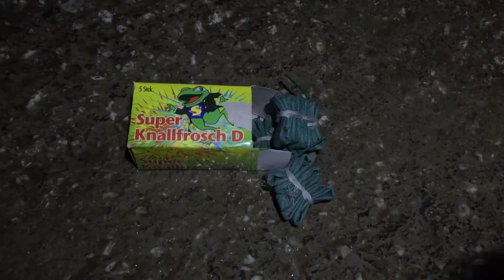🐸 Nico Super Knallforsch D - Rarität 🐸